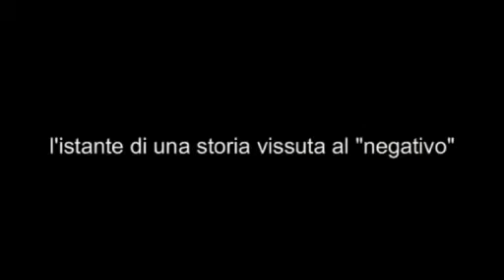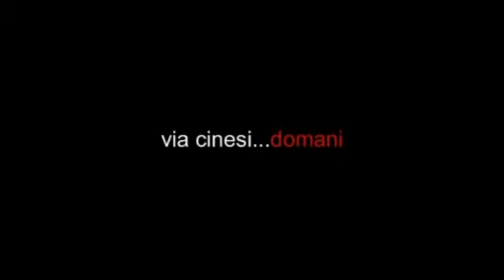Ieri, oggi e domani - quartieresanita.com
Ieri, oggi, Domani la Sanità